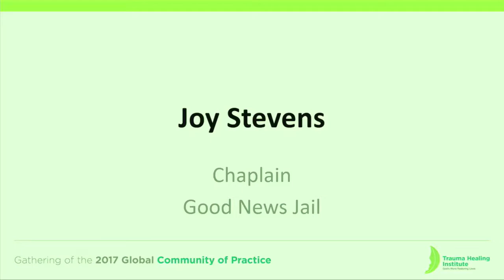Joy Stevens: Trauma Healing in Jails & Prisons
Joy Stevens: Trauma Healing in Jails & Prisons, Trauma Healing Institute, 2017 Annual Community of Practice, Philadelphia, PA USA.